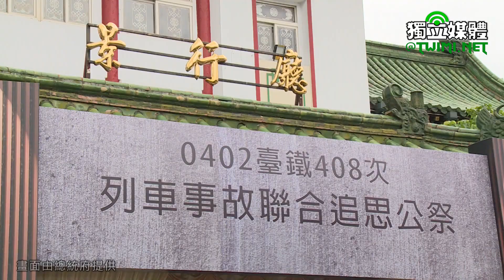太魯閣號事故聯合追思公祭 蔡英文出席致哀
蔡英文總統今天（4/15）下午出席「0402台鐵408次列車事故聯合追思公祭」，向罹難者上香、獻花致祭，並向家屬表達深切哀悼與慰問之意。

蔡英文抵達台北市立第一殯儀館會場後，首先與大家為臺鐵408次列車事故罹難者低頭默哀。現場並進行點心燈祈福儀式，祈傷者平安，願逝者安息。

蔡英文就主祭者位置，與陪祭者行政院長蘇貞昌及交通部長林佳龍，共同於靈前上香、獻花、獻果，行三鞠躬禮致祭。隨後，總統慰問罹難者家屬，表達深切哀悼之意。